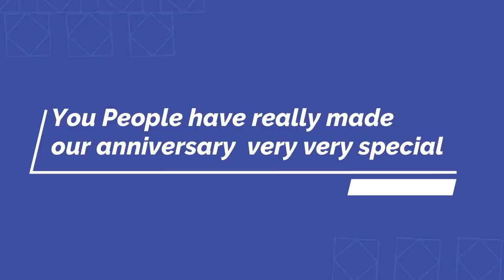हमारा छोटा सा लेकिन प्यार सा Anniversary celeberation | First anniversary vlog | Jiya Shashwat Roy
Music Info: Wedding Film - AShamaluevMusic.